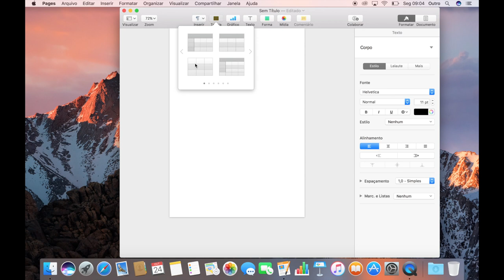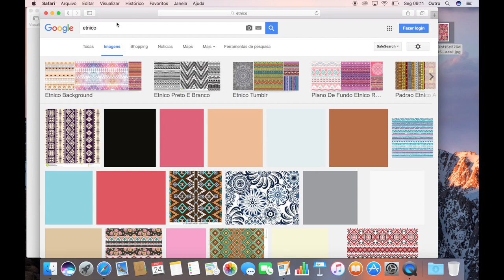CRIANDO KIT DE UNHA CASEIRA SEM GASTAR NADA #4 | KIM ROSACUCA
Kimberli Carvalho
Complemento: Apto 115
Cidade: Curitiba
Estado: Paraná
CEP: 81110010